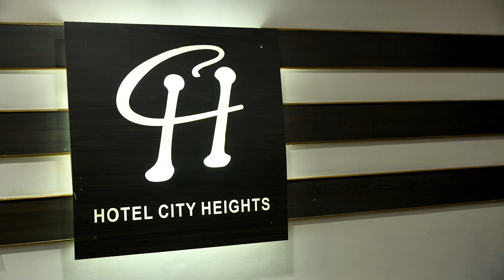Wedding Story" Aditya Weds Manju "youtuber likes# Love#Music#Photography# New Music#tranding Music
We are Himachal Studio, a professional photography and videography studio based in Solan district of Himachal Pradesh. Since 2004, we have been committed to capturing beautiful memories of weddings and other special occasions.

Our team of experienced and skilled photographers and videographers are passionate about their craft and dedicated to providing exceptional service to our clients. We use the latest technology and equipment to ensure that your photos and videos are of the highest quality.

We understand that your special occasion is important to you, and we work closely with you to create a personalized plan that meets your unique needs and preferences. Our goal is to capture every precious moment in a way that is both creative and authentic, so that you can cherish your memories for years to come.